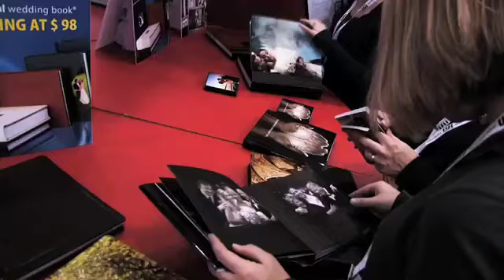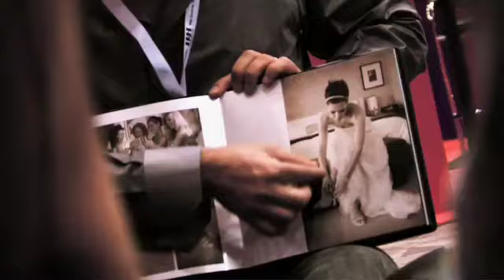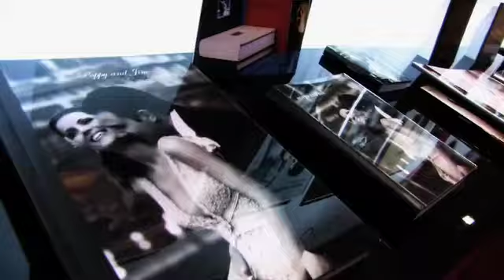Graphistudio at WPPI 2009